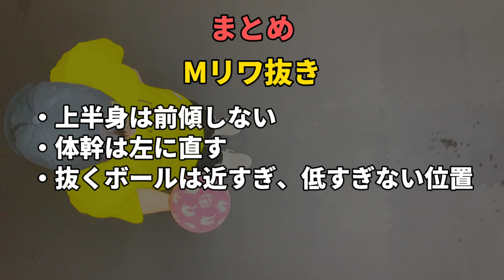リフティング技『Mリワ抜き・ピクシー抜き』のつまりを改善する方法【フリースタイルフットボール】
リフティング技（フリースタイルフットボール）『Mリワ抜き系トリック』のコツとやり方を解説します！！
抜きのつまりの改善方法も解説しているので通常のピクシー抜きに役立てばと思います！

上空リフティング動画はHIROTubeだけ✨
スローモーション再生でイメージ力アップ👍

サッカー・リフティング・フリースタイルフットボールが上手くなりたい人

◻️技説明
・ピクシー抜き
外回しに高くこすり上げる技

・Mリワ抜き（ドラゴンフライピクシー抜き）
ドラゴンフライからのピクシー抜き

・Dragon Fly Dim Walk ドラゴンフライディムウォーク
・Dragon Fly Smear ドラゴンフライスメアー
・Dragon Fly Park Walk パークウォーク
・Dragon Fly DOD out ドラゴンフライダブルオーバーダウンアウト

◻️フリースタイルフットボール必須動画

◻️サッカー選手向け基礎リフティング動画

◻️HIROのリフティング相談室
TwitterやInstagramのDMでリフティングや技に関する無料相談を受け付けております。
お悩みの方はお気軽にお声掛けください。

◻️マイギア
ウェア▶︎LWOND
シューズ▶︎4freestyle
ボール▶︎MONTA

→簡単・かっこいい・おしゃれなリフティング動画を紹介されてます！

→レガテさんもプロサッカー選手のリフティング動画がたくさんあります！